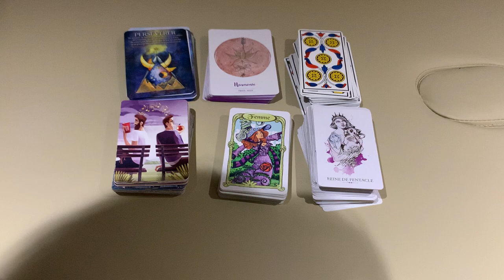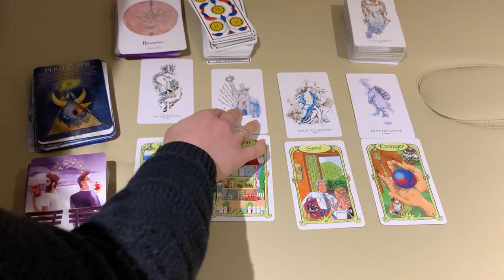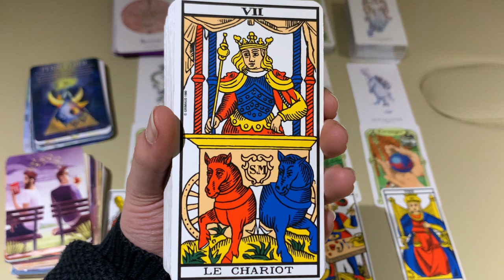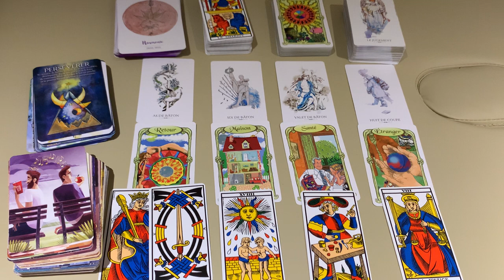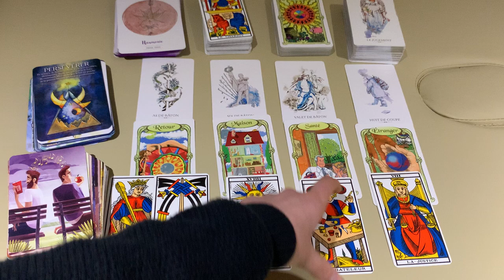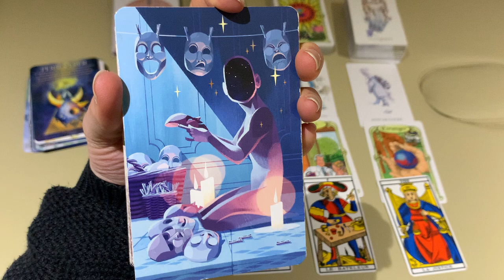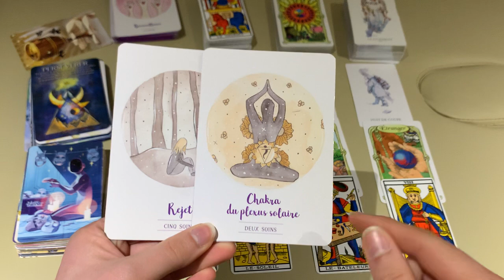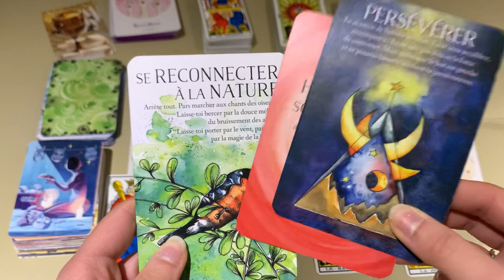🔮 GUIDANCE Énergies semaine du 8 au 14 mars 2021 // VICTOIRE, PASSION, RENOUVEAU et PERSEVERANCE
👇👇👇 DÉROULEZ LA BARRE POUR PLUS D'INFOS 👇👇👇
Guidance pour la semaine du 8 au 14 mars 2021 : les tendances énergétiques de la semaine 😘

QUI SUIS-JE ?